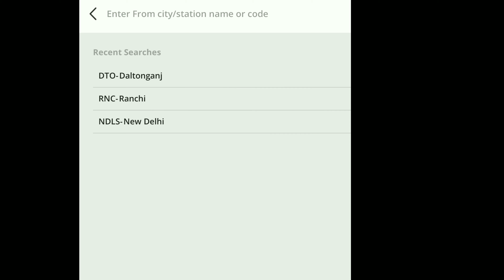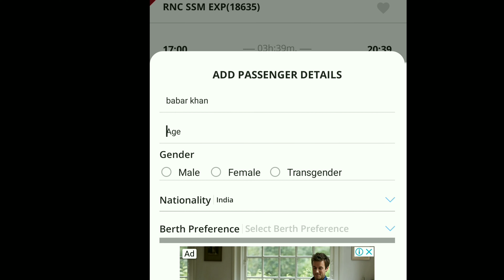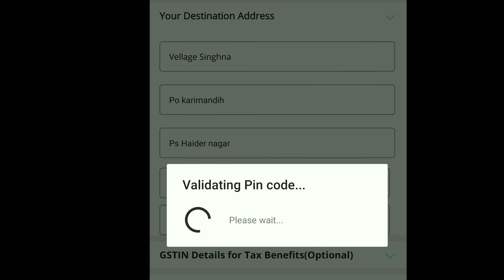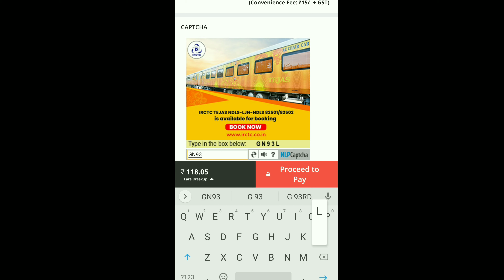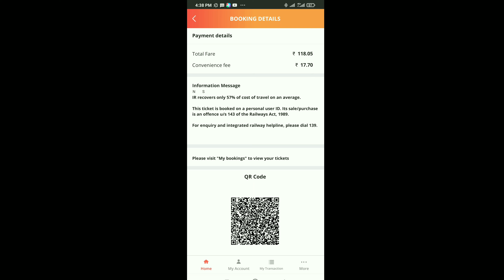How to Book Railway Ticket Online on Mobile Mobile Se Book Kare Ticket Bahut Asani Se Inbk Palamu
How to Book Railway Ticket Online on Mobile Create IRCTC Mobile Se Book Kare Ticket Bahut Asani Se Inbk Palamu